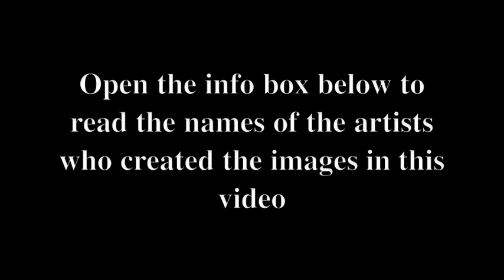Believe by 2002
Image artists names/links and song lyrics below.

Artists names appear in the same order their images appeared in the above video

Fantasy Landscape Game Art Mermaid Forest Picture Image Digital

 Miss Landon and Aubranael - book cover by ElsaKroese
Image 15479

Song Lyrics...

Song lyrics for the song "Believe" by 2002

Believe

If you reach for a star
For the chance of a thousand lifetimes
If you let go of fear
In the moment your eyes are opened

Not far from this place
There's a world filled with light
with hope and with love
So don't be afraid
The season of change is coming
In the river of life
In the flow of the sunlit water
Chasing after the dream
Holding on in the light of heaven

Believe in the winds that carry your song
Believe in the words that sing to your soul
Believe in the love that opens your heart
Open your heart
Believe